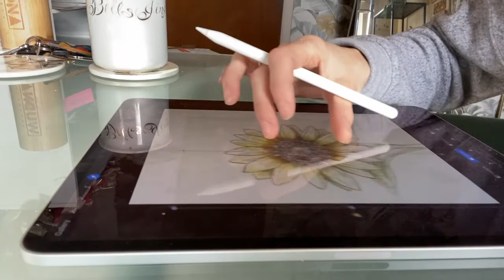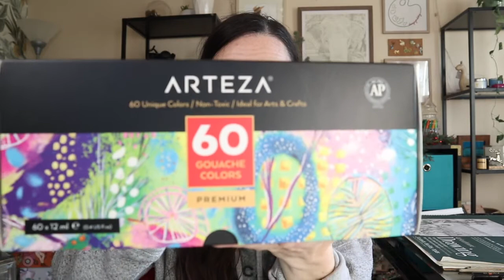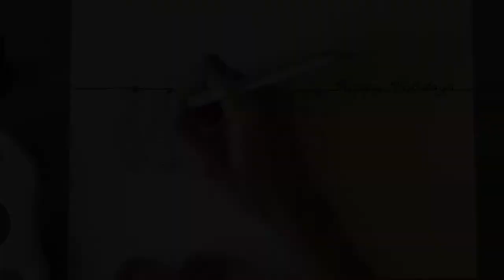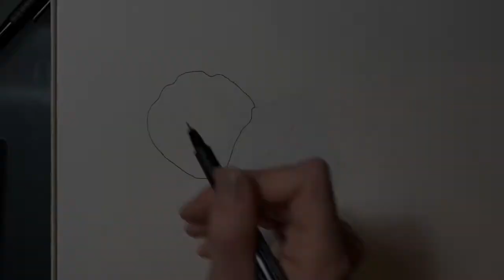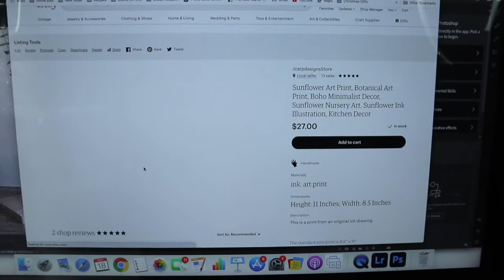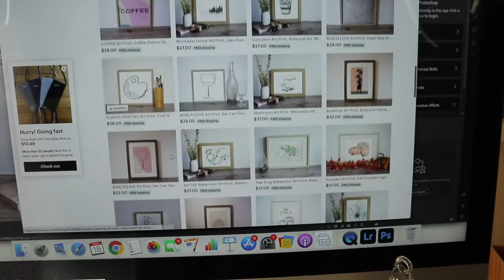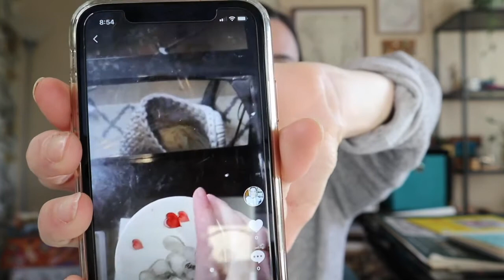Studio Vlog ❤︎ Trying out Gouache * New Christmas Prints * Chit Chat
Happy Friday everyone! This is a bit of a chatty vlog :) I finally bought some gouache paints and I organized them! I have been obsessed with The Home Edit and wanted organize my paints by color and put them in a clear container. Is anyone else OBSESSED with The Home Edit or is it just me???
Happy Watching xoxo

ETSY SHOP

** ART COMMISSIONS ARE ALWAYS WELCOME. I would love to hear from you! **

COPYRIGHT:
Jessica Carpenter retains all Copyrights & Reproduction Rights of sold original artworks, custom commission paintings, and prints.